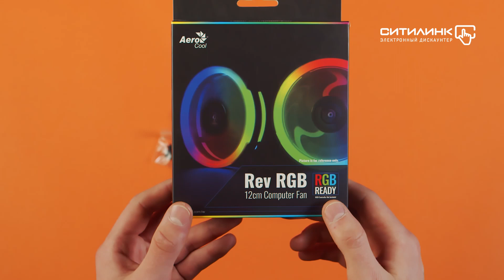Обзор вентилятора AEROCOOL Rev RGB | Ситилинк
Товар: [#1170427]